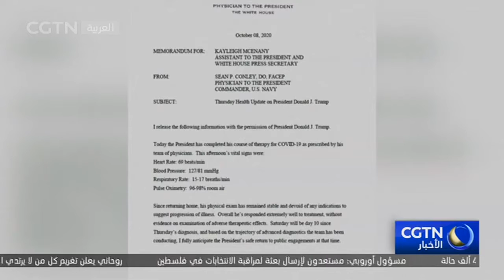ترامب يستأنف الحملة الانتخابية بعد إصابته بمرض "كوفيد-19"